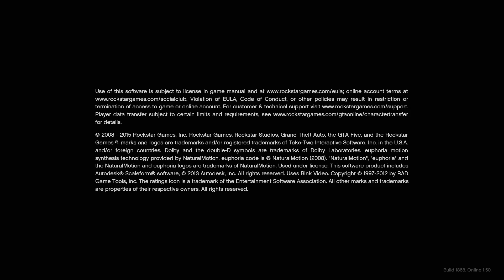justin peslr moments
good luck watching this